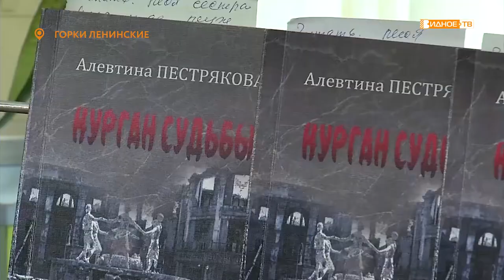«Курган судьбы» - новая книга Алевтины Пестряковой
Талантами богат Видновский край. Поэтесса Алевтина Пестрякова в свои 82 года решилась на серьёзный эмоциональный поступок. Воспоминания тяжёлого военного детства она изложила на бумаге, и на днях в библиотеке Горок Ленинских состоялась презентация книги «Курган судьбы». На мероприятие собрались ее близкие люди и единомышленники. Среди них была и наша съёмочная группа. Подробности в репортаже Юлии Погосьян.